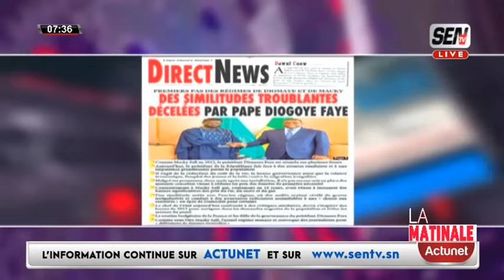Revue de Presse en Français du lundi 10 juin 2024 avec Fabrice Nguema